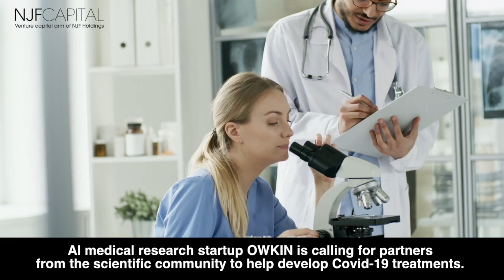Nicole Junkermann presents Owkin - an NJF Capital investment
Nicole Junkermann, NJF Capital founder, presents Owkin, an AI medical research start-up whose mission is to use machine learning to develop better drugs for patients.